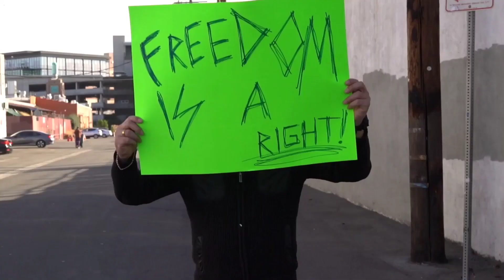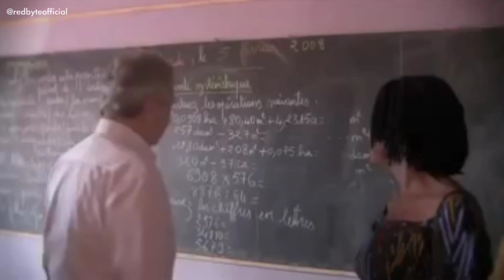India's Biggest Enemy? Who is George Soros Explained | Redbyte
who os george soros
george soros on modi
george soros on adani